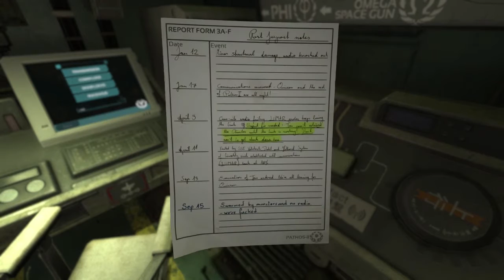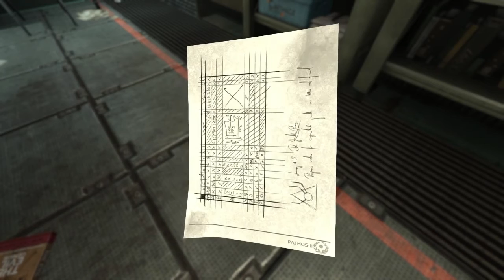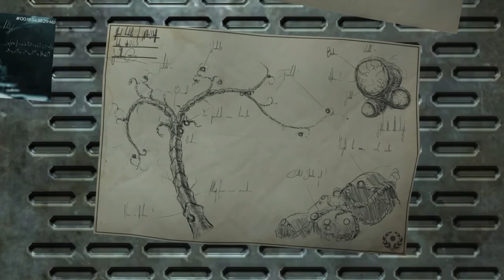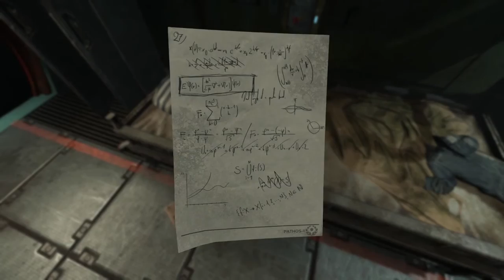FINALLY, THE ARK.... AND A TOUGH CHOICE | SOMA - Part 18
We finally find the Ark! But as always in this game, there are brutal decisions to make with every goal achieved.